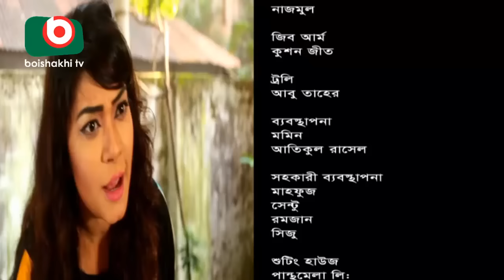Dom Fatano Hashir Natok - Comedy 420 | EP - 14 | Mir Sabbir, Ahona , Siddik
Dom Fatano Hashir natok - Comedy 420 | EP-14.

Comedy Natok 420 is a wonderful Entertaining Drama. It is the ample source of entertainment. You can take a different and unique test from this special one. No doubt here all the artists performed really well in this drama. On the other hand this drama gives some important massage for increasing the public awareness.

Cast : Ahmad Sabbir, Hayder Ali, Amirul Haque, Mir Sabbir, A.K. M. Hasan, Sidikur Rahman, Alvi, Ohona, Humayara Himu, Kochi Khondokar, Monira Mithu, Mo Mo Morshed, Romana Sorna, Kazi Uzzal, Tarik Shopon, Tutul Choudhory, Misty Mariya, Shamim Ahmed, Amin Azad, Polash Ali, Saiful Islam Mahmud, Priyonti Srabon, Odhora Priya, Shohidul Reza, Mritunjoy, Masud Rana, Debasish, Mamun, Talha, Khan Sue, Liton, Liya, Asha mony, Jeniya, And other some dedicate actors.

Director: Foridul Hasan
Idea of Story: Tipu Alom
Story Writer: Akash Ronjon

Also Check Another Episode:

Dom Fatano Hashir Natok -